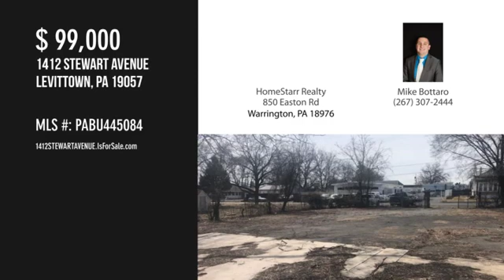1412 STEWART AVENUE, LEVITTOWN, PA 19057 - Mike Bottaro - MLS PABU445084